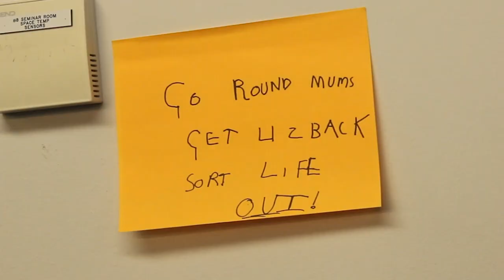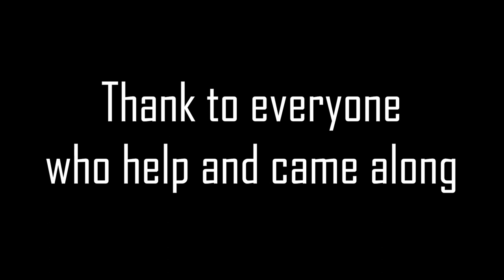AirTV give ago scene stealers - Shaun of the dead